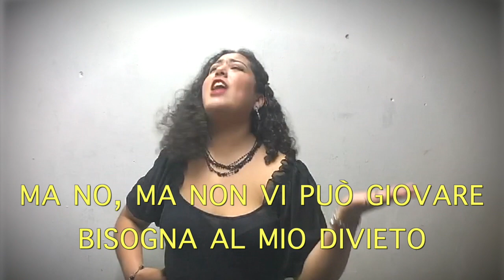Stizzoso mio stizzoso [ Lyrics ] Pergolesi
La serva padrona, (1733) -  Giovanni Pergolesi
Role: Serpina
Voice Part: soprano
Fach: soubrette
Singer: Maryan (Peru)

Setting: Uberto's house, mid 1700's
Synopsis: Uberto is planning to go out but Serpina thinks it is much too late for him to go out. She lectures him on the subject, conveniently forgetting that it was she who made him late by not bringing his chocolate to him earlier.